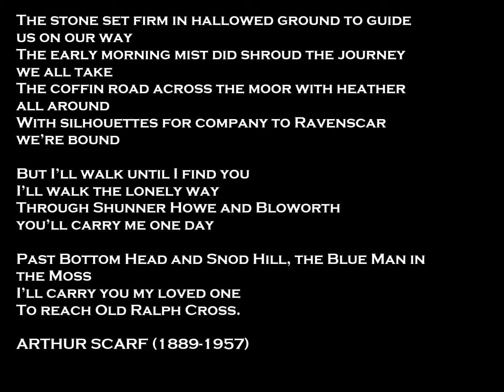Lyke Wake Walk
Lyke Wake Walk June 2013.